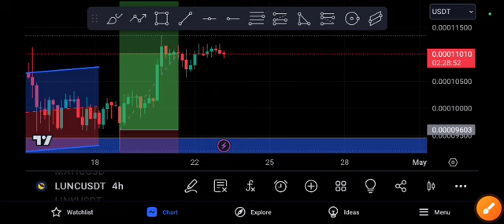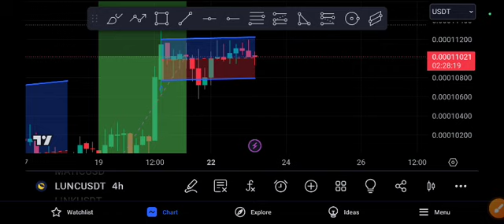LUNC Huge Crash Expected! lunc Price Prediction